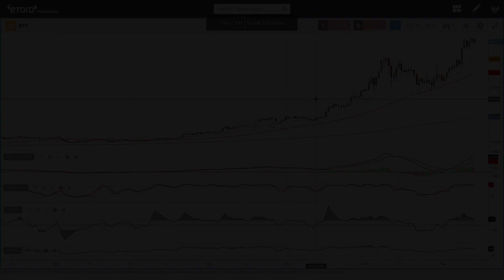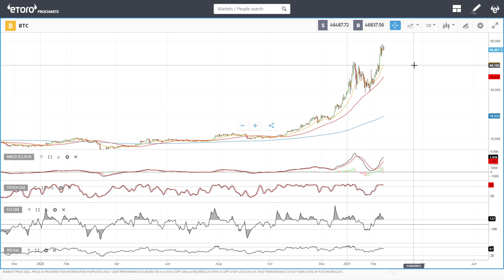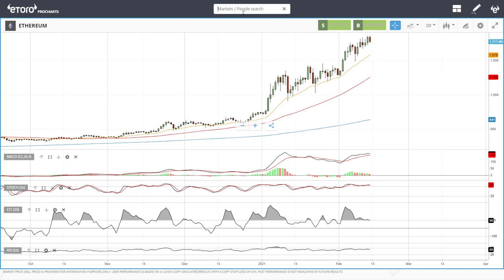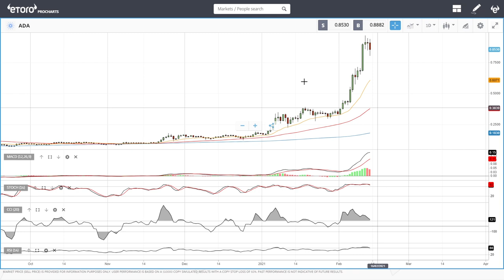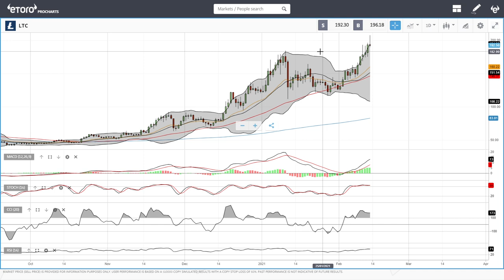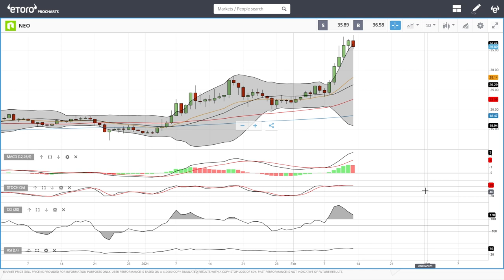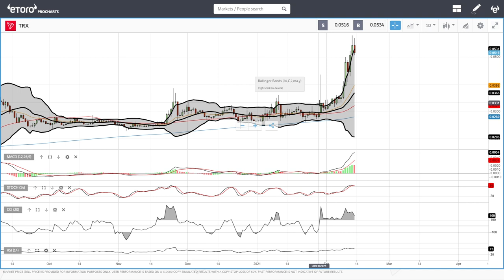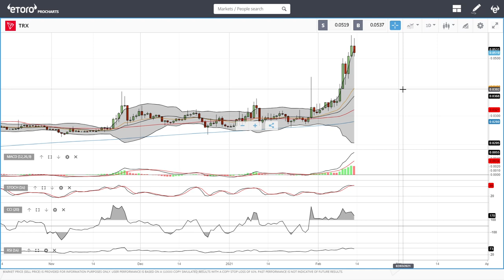Bitcoin, Ethereum, ADA, Litecoin, NEO and Tron daily forecast for February 15, 2021